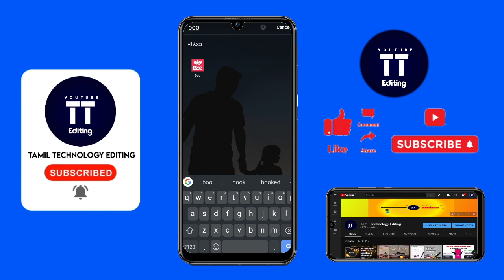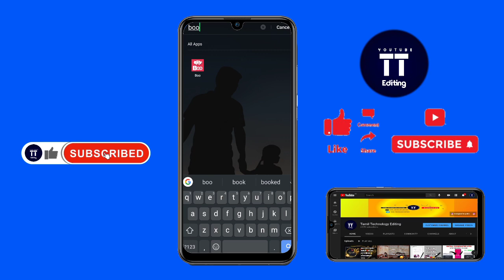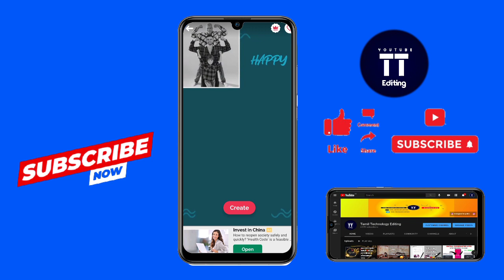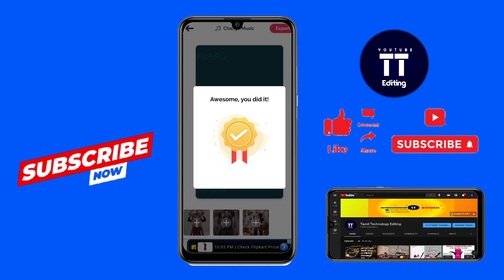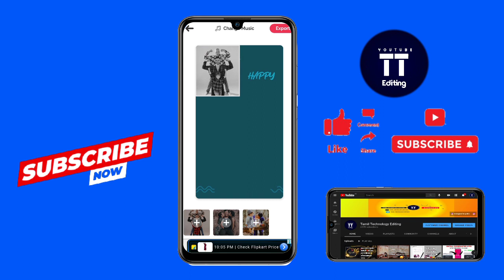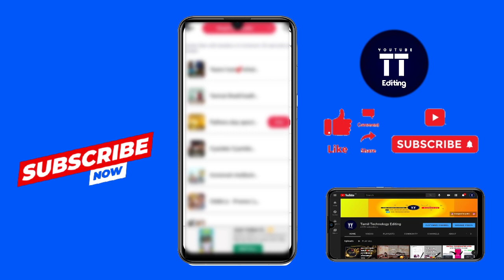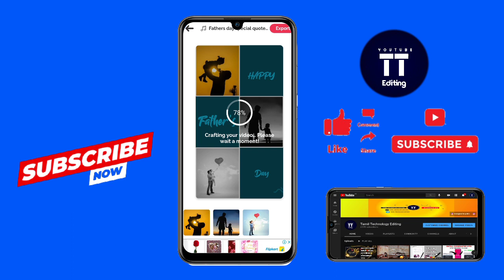Father's day editing...birthdayedit anniversaryedit fathersdayediting..All edit available ❤️💚😍